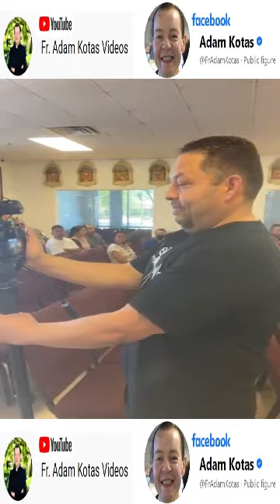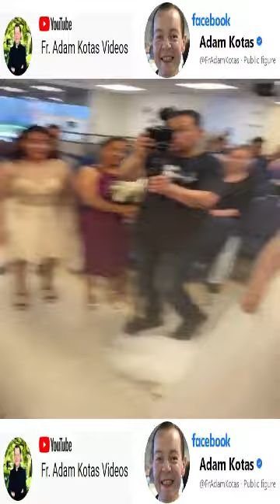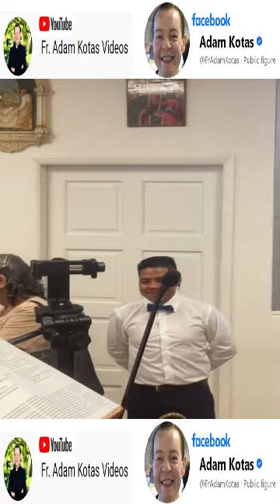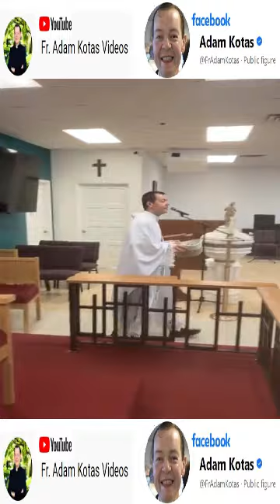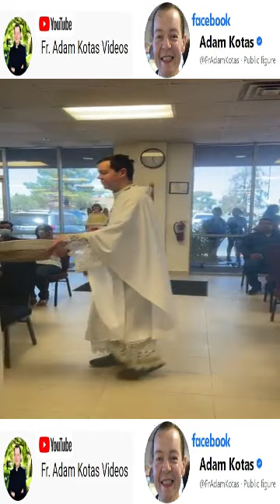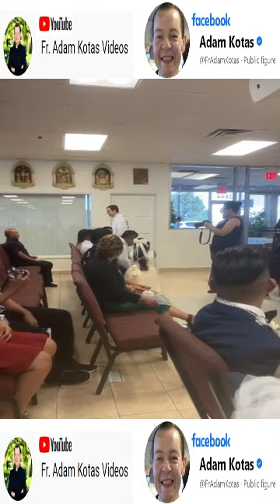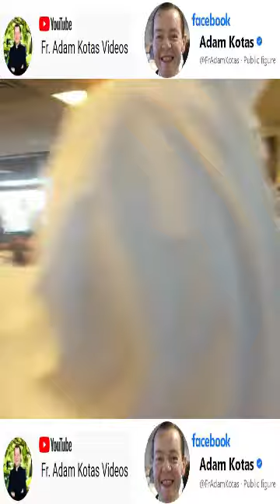Padre Adam Kotas 🙏🏻Hermosa Boda🙏🏻¡Que ViVa Siempre El Amor y la Armonía!💗¡El Amor Siempre Prevalece!